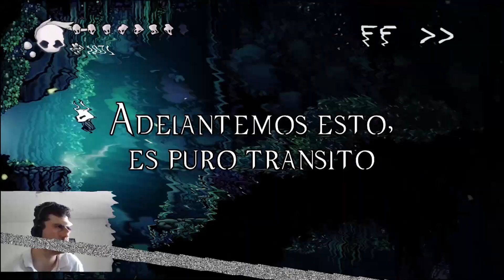Hollow Knight: The White Lady and The Collector / La Dama Blanca y El Coleccionista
La muerte del Señor Desleal, el traidor de las mantises, nos abre el camino hasta donde descansa la Dama Blanca, otro de los Seres Pálidos. ¿Cuál es su relación con nosotros, y con Hornet, la Descendiente Femenina?

Mas adelante, en la Torre del Amor, le damos su justo merecido a uno de los seres mas espeluznantes y extraños de todo Hallownest: El Coleccionista, el aparente culpable de encerrar a todas las Larvas que nos hemos venido encontrando.

Y para finalizar, nos enfrentamos al segundo reto en el Coliseo de los Tontos... ¿saldremos victoriosos?

Hollow Knight es un videojuego lanzado en 2017, perteneciente al género "metroidvania", desarrollado y publicado por Team Cherry.

El videojuego cuenta la historia del Knight, en su búsqueda para descubrir los secretos del largamente abandonado reino de Hallownest, cuyas profundidades atraen a los aventureros y valientes con la promesa de tesoros o la respuesta a misterios antiguos